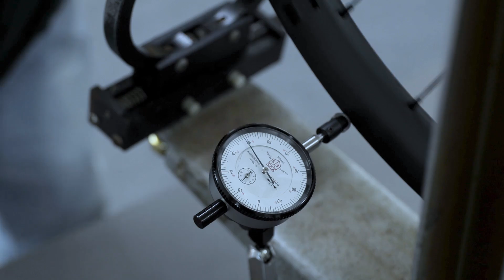Hand-built 650B Carbon Gravel Wheels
The 650B gravel wheelset G25 is a latest carbon gravel wheel launched by ICAN Cycling in 2021. To meet the growing demand for gravel bikes.

The 650B gravel wheelset G25 specialist that’s made for multi-day bikepacking routes, singletrack adventures, and everything in between.

ICAN G25 = 650b x 25mm Internal Rim Width x 35mm – 50mm tires

Intended Use: Gravel,Bikepacking
Inner rim width: 25mm
Recommended Tire Size: 35mm-50mm
Tubeless Optimized; Tube Compatible
What is the gravel wheels weight

Total: 1340g
Front wheels: 620g
Rear wheels : 720g

Supply for the high quality carbon wheels,carbon bike frame at best price.ICAN Cycling is one of our famous brands abroad.We are committed to producing bicycles with the best quality and competitive price. Our dream is to let every bicycle enthusiast enjoy the fun of riding.

As a carbon bike OEM manufacturer,We are committed to making ICAN our best Carbon bike brand.
Our Goals
Our goal is to become a respected brand and allow cycling enthusiasts to buy high-end bike products at affordable prices.